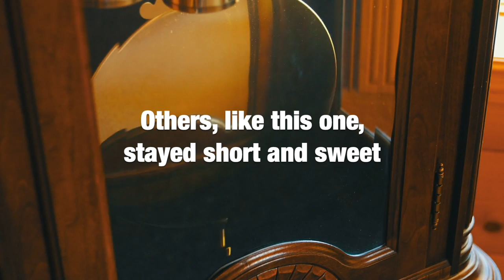Grandfather Clock (remastered - official video from Best of Tobin Mueller, Vol. 1)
Legendary bassist Ron Carter teams up with jazz organist Tobin Mueller in this fun, short, quirky yet sophisticated jazz étude. Newly remastered for "Best of Tobin Mueller: Jazz Originals". One of 21 contemporary jazz recordings presented in Volume 1 of a 5-volume series.

Remastered by producer Kenny Cash, Factory Underground Studio, from the  2014 original version (from the album "Come In Funky").

"Contemporary jazz at its finest." - JAZZIZ Magazine

"Best of Tobin Mueller, Vol. 1" includes bop, funk, fusion, blues, New Orleans, world and big band, encapsulating Mueller's long career. Other players featured include bass legend Ron Carter, Grammy winning guitarist Paul Nelson, saxophonist Donny McCaslin, trumpeter Carl Fisher (worked with Maynard Ferguson), more.

"Nothing short of excellent. Tobin Mueller, who has performed across the entire spectrum of jazz, combines genres to recreate a fabulous assortment of jazz classics." - O's Place Jazz Magazine

"Tobin Mueller composes some of the freshest, well-crafted jazz tunes of the era. He adroitly combines post bop, fusion, funk and progressive Big Band in entertaining and unique ways. Woody Mankowski's skill on saxophone is a joy to experience, as are the contributions of bass legend Ron Carter. A highly anticipated collection..."  - Dr. Jazz (Bob Cohen)